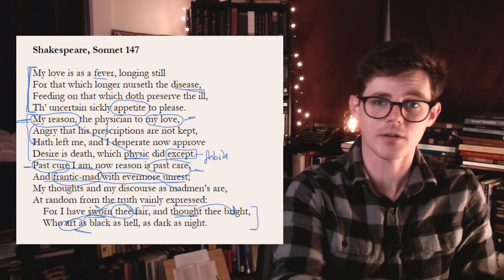Shakespeare's SONNET 147 | Close Reading, Summary & Analysis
A close reading of Shakespeare's Sonnet 147 "My love is as a fever, longing still. . . "